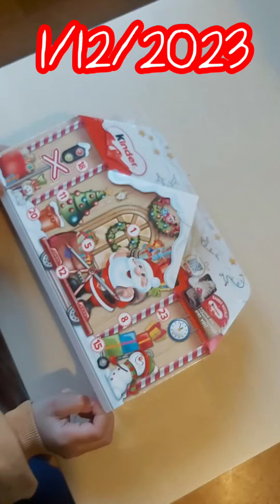1/12/2023 day1 calendario dell'avvento